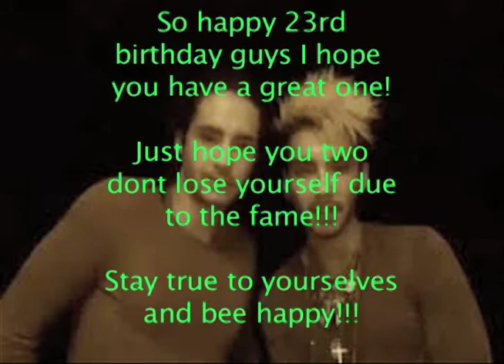Happy 23rd birthday bill und tom